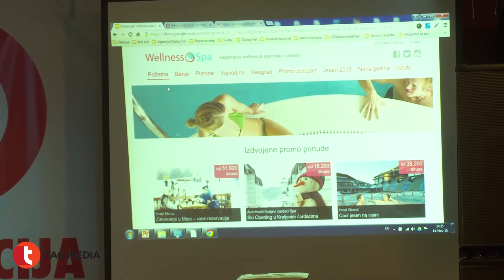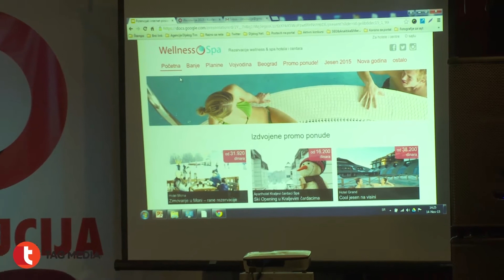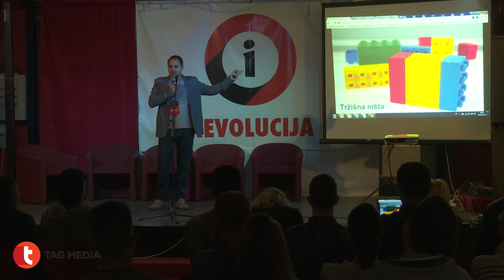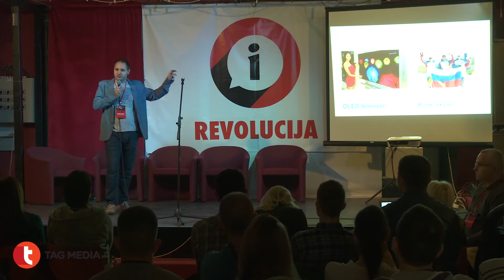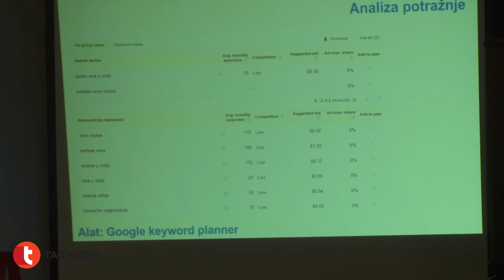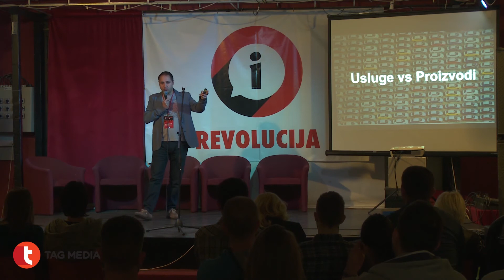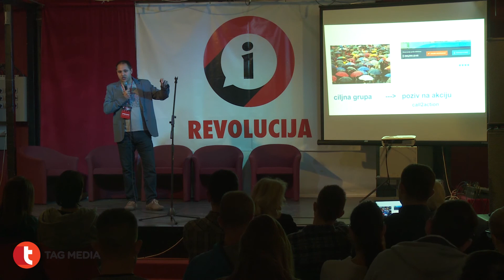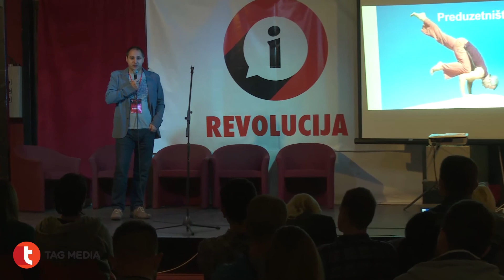Miloš Petrović - Potencijali internet poslovanja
[iRevolucija2015 - Miloš Petrović]

Miloš Petrović, jedan od predavača na konferenciji iRevolucija2015, govorio je o potencijalima internet poslovanja.

Rođen je u Boru 1984. godine. Diplomirao je na Fakultetu organizacionih nauka. Vrlo brzo je prepoznao mogućnosti koje internet pruža. Godinu i po dana radio je u kompaniji Trident Media Group, na poslovima održavanja portala NaDlanu.com. Nakon toga shvata da je najbolje biti sam svoj gazda.

Miloš je veb preduzetnik od aprila 2010. godine, kada je otvorio agenciju MWEB. Agencija se bavi izradom web sajtova i internet marketingom. Smatra da internet marketing nema smisla ukoliko se ne primeni na konkretnoj tržišnoj niši. Prepoznaje spa centre i hotele kao interesantnu oblast delovanja.

Novembra 2010. pokrenuo je sajt za Wellness i Spa centre, a kasnije i sajt za rezervaciju hotela na Kopaoniku.